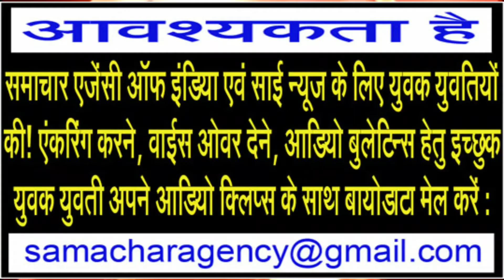पूर्व मंत्री पीसी शर्मा ने जमकर घेरा शिवराज को . . .